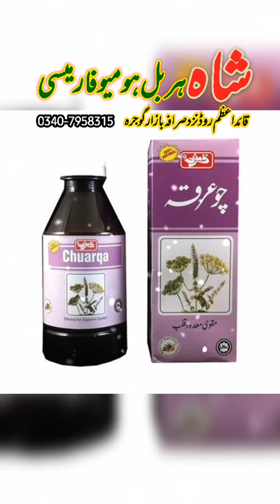Best Herbal and Homoeopathic Pharmacy